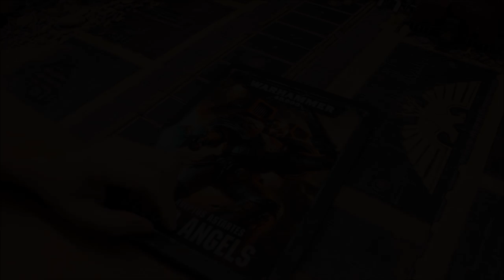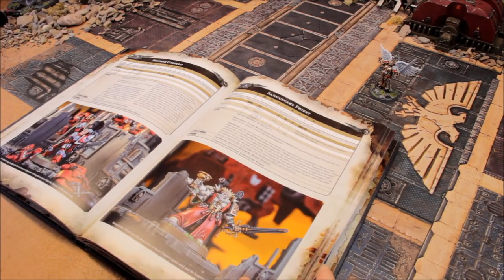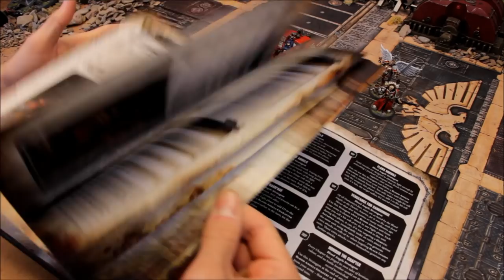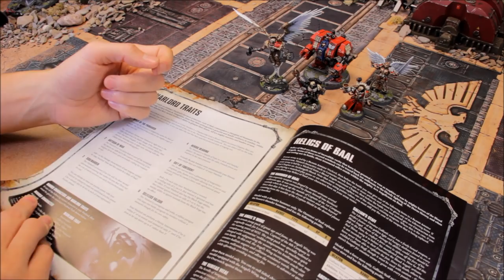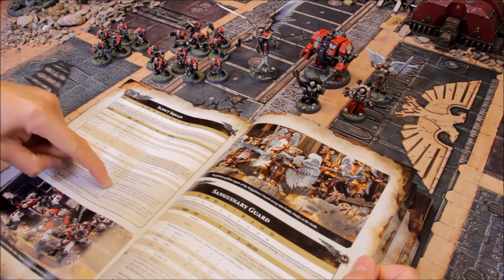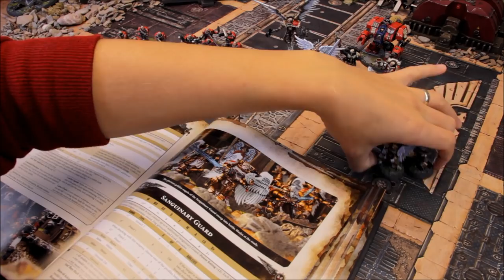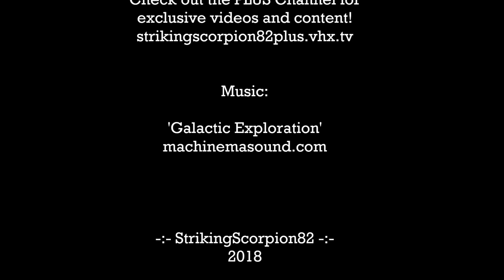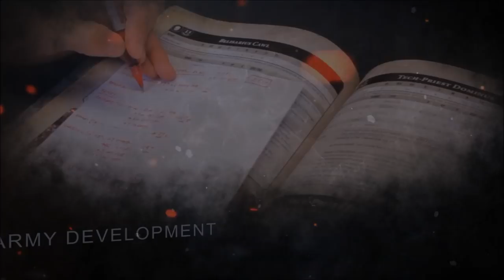BLOOD ANGELS Army Overview & In-Depth Tactica 2000pts Warhammer 40K 8th Ed THE HAMMERS OF LAZARUS!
BLOOD ANGELS Army Overview & In-Depth Tactica 2000pts Warhammer 40K 8th Edition THE HAMMERS OF LAZARUS!

All new Blood Angels Army Overview & In-Depth Tactica! I think this is quite a powerful list that now includes my 'Smash' Captain conversion! ...see what you think! Enjoy the video!:)

Want double the SS82 content? Then check out StrikingScorpion82PLUS for exclusive Battle Reports, In-Depth Painting Tutorials, and so much more! LINK FOR NEW PLUS CHANNEL:

For game mats and terrain:
gamemat.eu

Getting in to Warhammer 40k was no accident! Really it all began at school when a friend of mine brought in his 40k Rule Book and I was inspired by what I saw! I've been into the wargames hobby in general now for years and really enjoy it! I guess the good thing about wargames is the fact you can fight it out with your opponent on the wargames table without the worry of personal injury to yourself - well most of the time anyway! (I'm not exactly a body builder size wise)!

40K armies featured on my channel:
Space Marines / Primaris Space Marines (Ultramarines, Imperial Fists, Red Scorpions), Blood Angels, Astra Militarum (Imperial Guard), Adeptus Mechanicus, Imperial Knights, T'au Empire, Eldar, Drukhari, Tyranids, Harlequins, Necrons, Orks, and others from guests appearing on the channel!